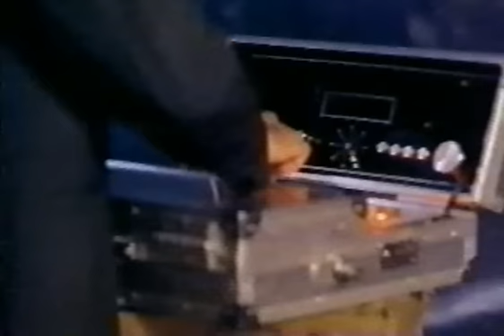Angel Of Fury Cynthia Rothrock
Angel of fury part 6